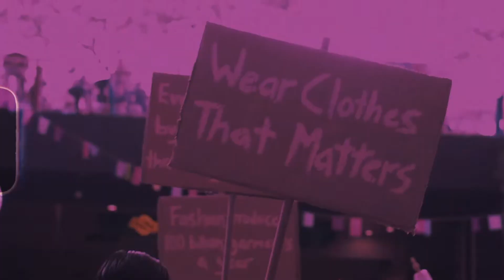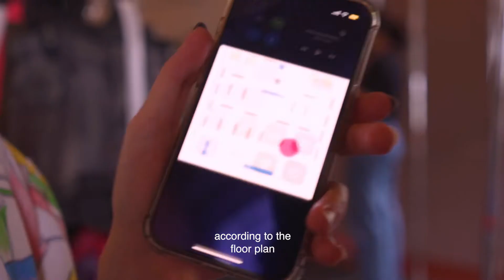Clothes Swap at ACM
We are honored to be a part of SGFASHIONNOW an initiative by ACM in collaboration with Lasalle College of the Arts’ School of Fashion and the Fashion Federation (TaFF) – a result of ACM’s first tripartite partnership within Singapore’s fashion ecosystem!

Together with Thryft and Huntstreet Singapore we are hosted a CLOTHES and BOOKS SWAP for all fashion and book lover out there. Check out the event highlights.

If you missed the event we are organising another clothes swap.